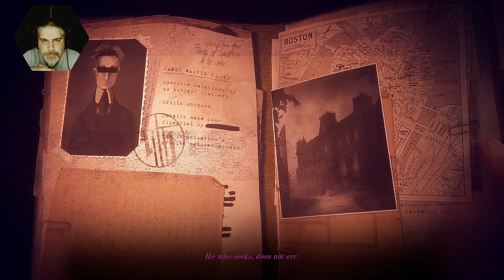One Man Ramble : The Last Case of Benedict Fox